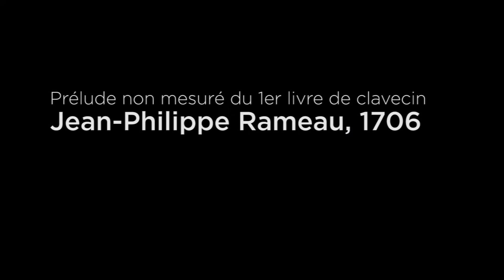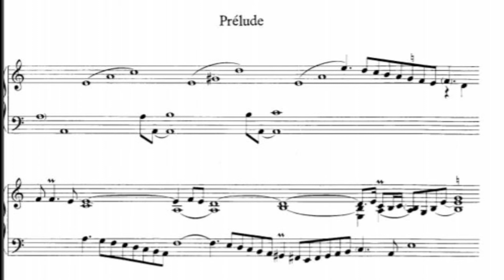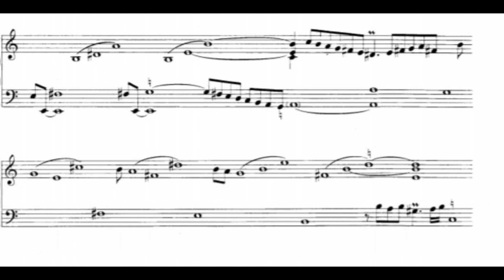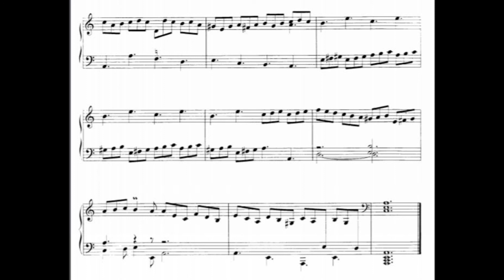Prélude non mesuré du 1er livre de clavecin de J. Ph. Rameau, Pierre Gilbert